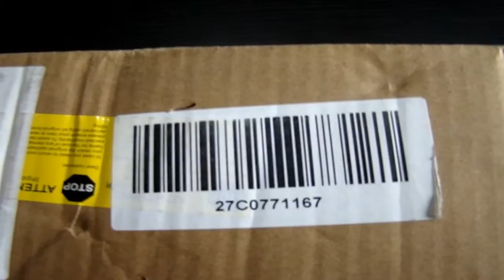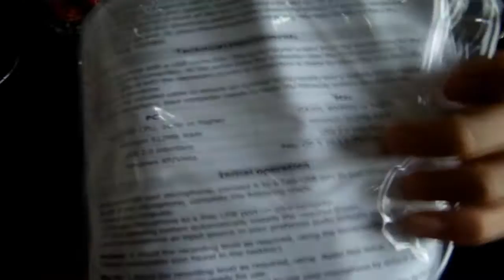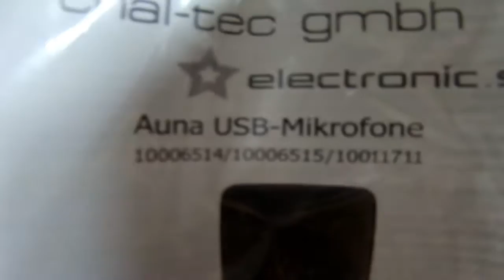Unboxing de Microfone | BRUTAL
. 20 likes pelo novo micro :) ? .

Como é que é Youtube ? Eu sou o Ferp! E hoje trago-vos a continuaçao da série "Perdido" ... E continuo mesmo perdido... '-'

✺Parceiro de musica✺ :

Abraço! :D